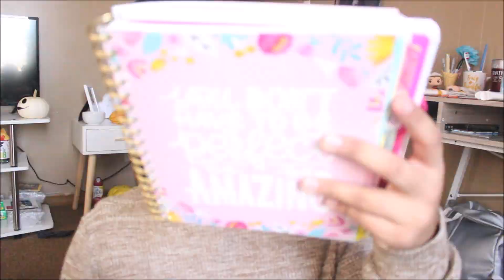school/college tips + outfits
hey guys, for today's video I figured I would give you guys some fun advice and casual, comfy outfits for school/college. this video should have been uploaded in august...lol...but it totally works in november as well! make sure to join the squad and subscribe!

C O D E S / L I N K S  F O R  M O N E Y :